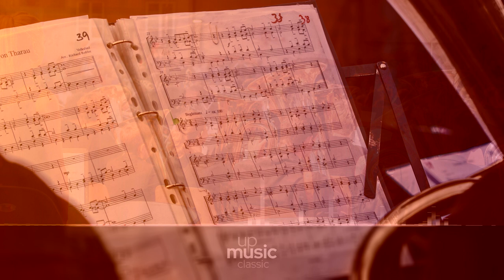Divertimento in D major, K.136,125a - 2. Andante (For Organ - Schopen), by Michael Schopen ∙ upmusic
Mozart Divertimento in D major, K. 136/125a

Divertimento in D major, K.136/125a, also called Salzburg Symphony No.1 is a piece for string orchestra composed in 1772 by Wolfgang Amadeuz Mozart.

Composer: Wolfgang Amadeus Mozart
Form: Serenade / Divertimento / Cassation
Key: D Major
Instrument: String Quartet
Period: Classical